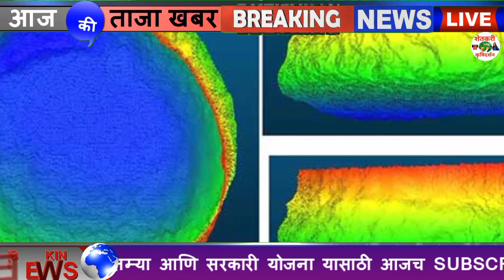पावसाचा जोर वाढणार, जाणून घ्या राज्यातील हवामानाचा अंदाज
1⃣ YouTube चॅनल सबस्क्राईब करा.

3 जून मान्सून लाईव्ह अपडेट,
3 जून आणि 9 जून पर्यंत कसा असेल हवामान अंदाज,
3 June हवामान अंदाज,
3 हवामान अंदाज, 3 जून हवामान अंदाज, 3 जून हवामान अंदाज, 3 जून हवामान अंदाज, जून महिन्यात हवामान कसे राहील, जून महिन्यात पाऊस कधी पडेल, जून महिन्यात पावसाला कधी सुरुवात होणार, हवामान अंदाज विदर्भ, हवामान अंदाज विदर्भ अमरावती, हवामान अंदाज विदर्भ अकोला, आजचे हवामान अंदाज, उद्या पाऊस पडेल का, पावसाची माहिती द्या, पावसाचा अंदाज सांगा, पावसाची बातमी, आजचे हवामान, hawamaan andaaz June Mahina, June

धन्यवाद.